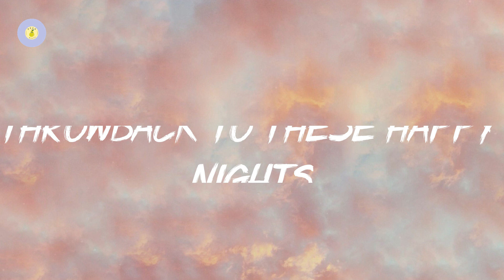Throwback to these happy nights songs - Childhood songs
Childhood songs - Throwback to these happy nights songs